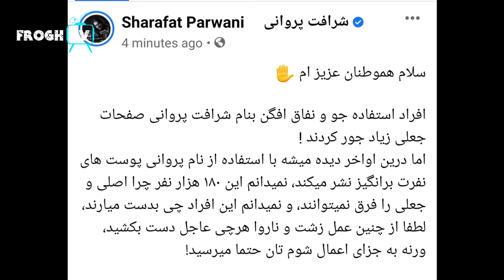خبر تازه: ا-خطا-ر شرافت پروانی به کسانیکه به او خیانت کردند / tolo music Sharafat Parwani